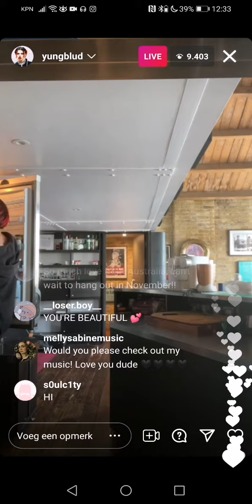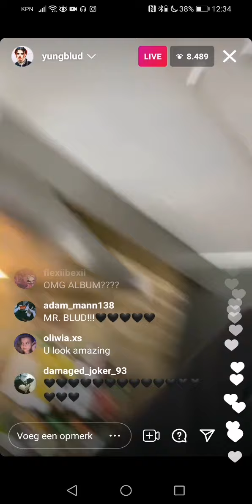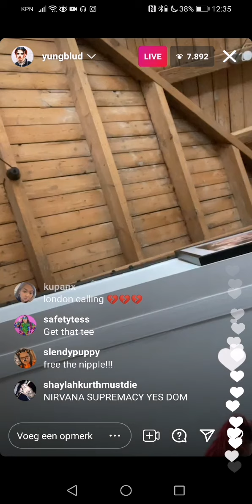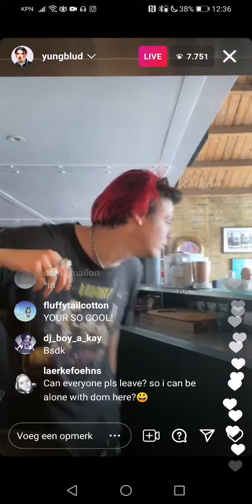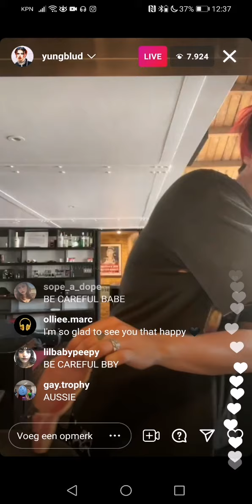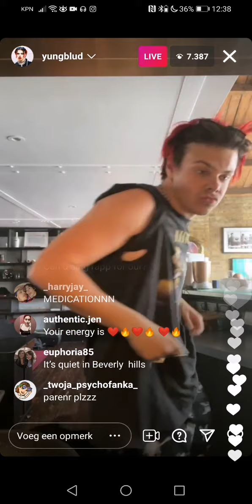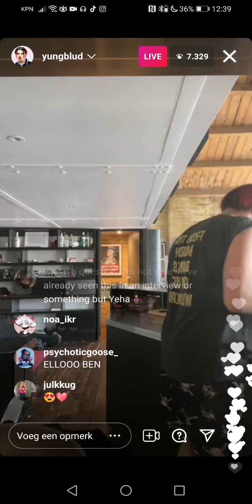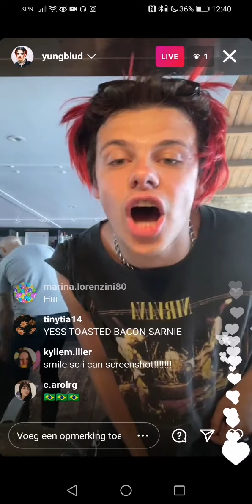Yungblud - Live Instagram - 15th July 2021 - Noa Ashley